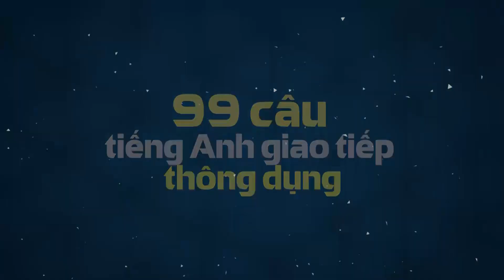99 câu tiếng Anh giao tiếp thông dụng [Học tiếng Anh giao tiếp #7]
99 câu tiếng Anh giao tiếp thông dụng [Học tiếng Anh giao tiếp #7]

TÌM HIỂU THÊM VỀ CÁC KHÓA HỌC TẠI BINGGO LEADERS:
Học tiếng Anh giao tiếp hiệu quả, tự tin hơn với các bài tiếng Anh giao tiếp thông dụng giúp bạn nhanh chóng cải thiện trình độ giao tiếp tiếng Anh của mình

1⃣ Phương pháp học tiếng Anh hiệu quả cho người bắt đầu/ mất gốc
2⃣ Lộ trình học tiếng Anh dành cho người mất gốc

Nguồn tham khảo: Oxford